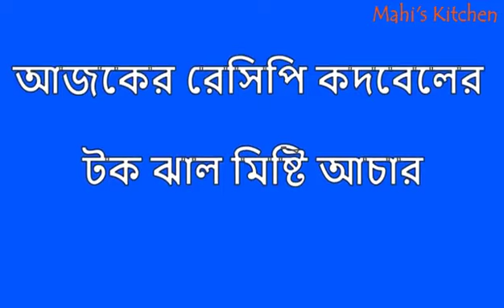কদবেলের টক ঝাল মিষ্টি আচার একবার খেলে বারবার খেতে ইচ্ছে করবে || Kodbeler pickle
মজাদার কদবেলের  টক ঝাল মিষ্টি আচার, মুখে পানি আসবে যে আচার দেখলে|
উপকরণ:
- মাঝারি সাইজের ভাল পাকা কদবেল ২ টা
- রসুন বাটা ১ চা চা
- শুকনা মরিচ গুঁড়া দেড় চা চা
- বিট লবন ১/২ চা চা
- লবন স্বাদমত
- চিনি ২ টে চা
- পাঁচ ফোড়ন গুঁড়া ১ চা চা
- গোটা পাঁচ ফোড়ন ১/২ চা চা
- গোটা রসুন ৪ টা
- আস্ত শুকনা মরিচ ৩ টা
- সরিষার তেল ২ টে চা
- সাদা ভিনেগার দেড় টে চা